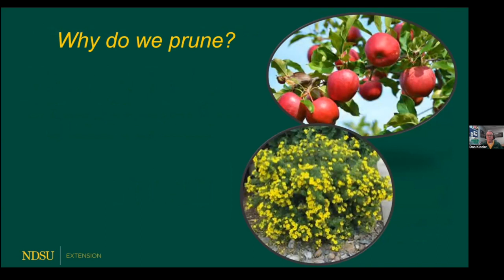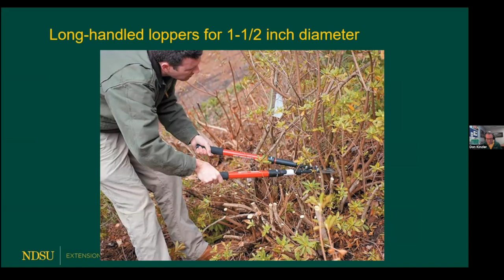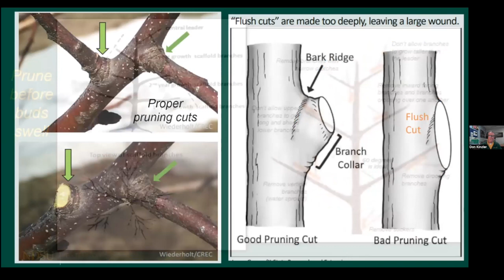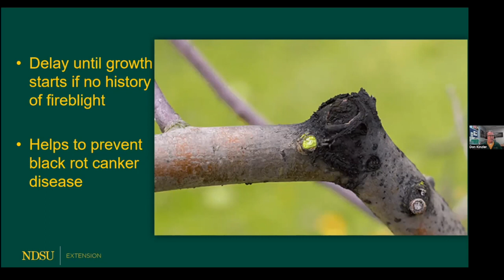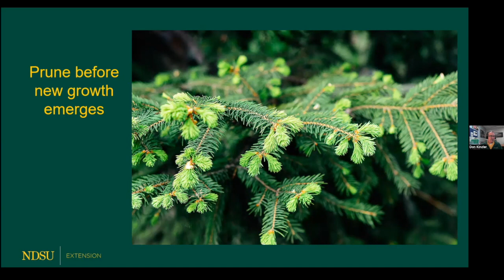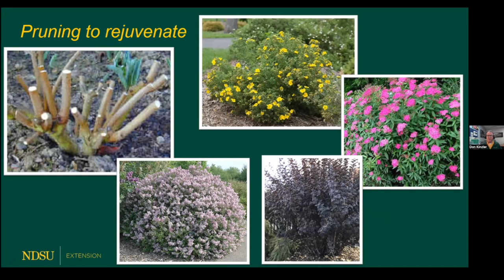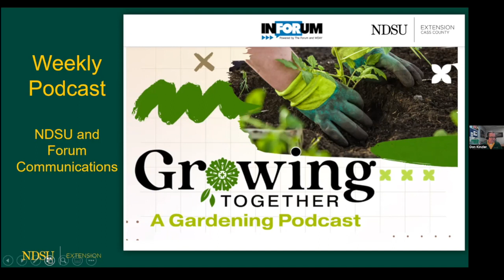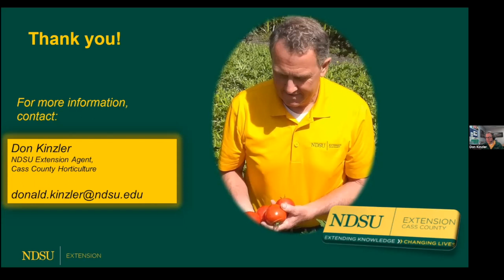How to Prune and Trim Everything from Shrubs to Apple Trees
Night 3 of 4 of Don Kinzler's Gardening Webinar Series